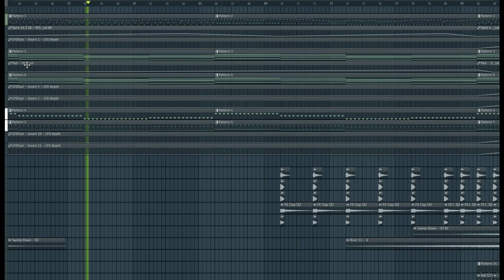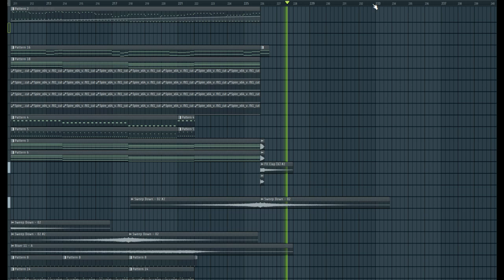Walid Jaziri - Another Hit #2 (Uplifting Trance)/FREE FULL FLP!! READY 4 RELEASE!!!!